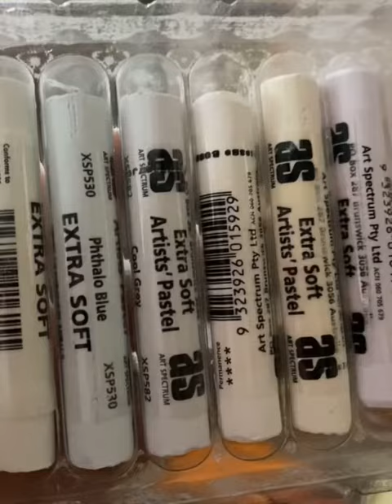Progress of Coco the Persian Mix Cat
Drawing Material Used : Daler Rowney FW Artist acrylic ink , System 3 acrylic , Mixed Pastel pencils , PanPastel , Clairefontaine PastelMat. Music by : Jonny Easton